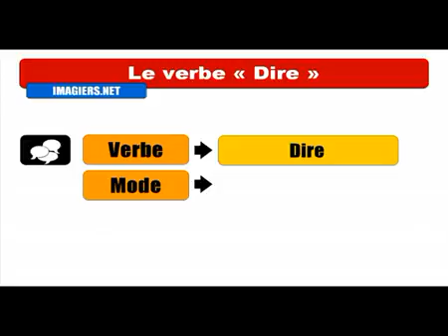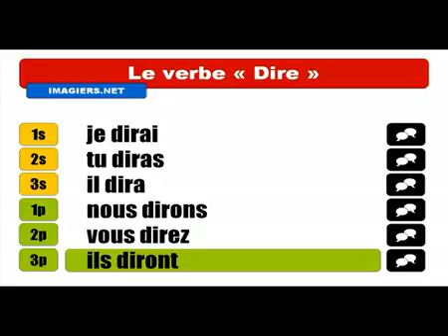Baro luuqada Faransiiska # Conjugaison # Dire = Indicatif Futur simple